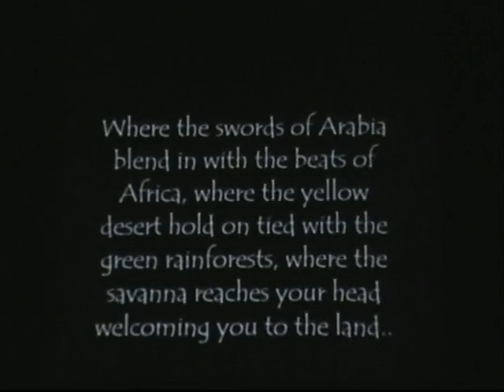د.مغازي البدراوي -داليا -جامعة الشارقة-Dasha - AUS- Global Day 2009جزء2